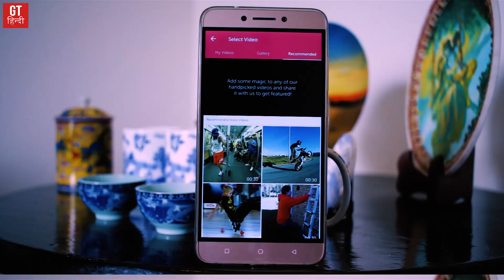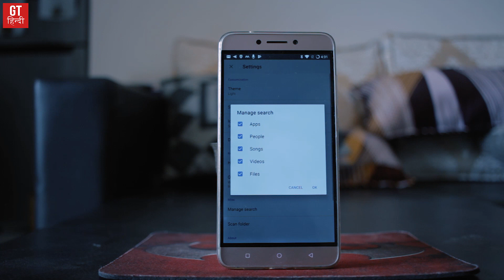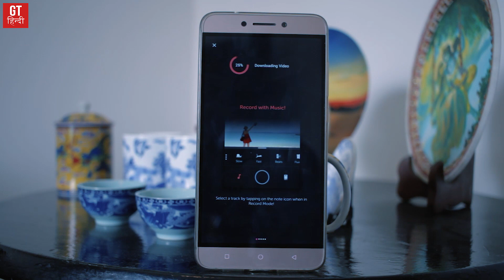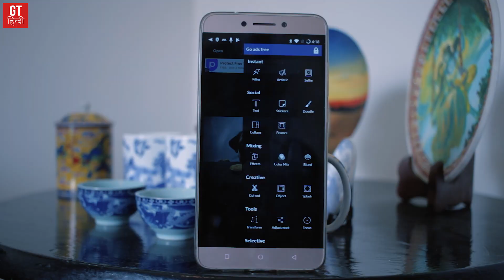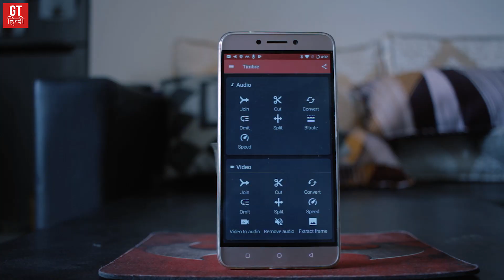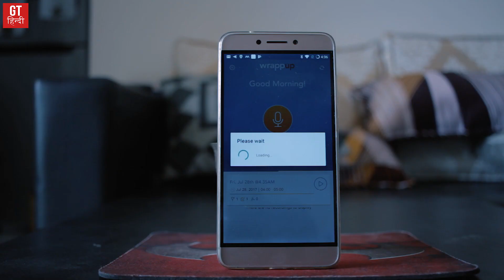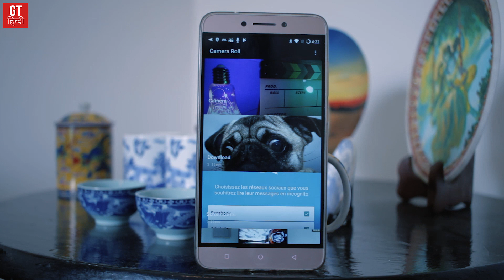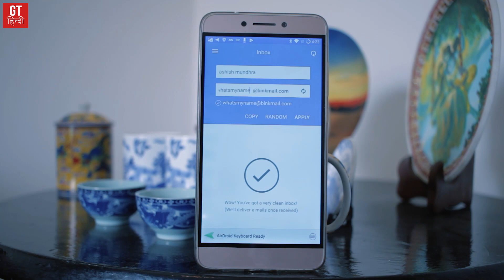10 BEST NEW Android Apps of the Month - August 2017 (Hindi-हिन्दी ) | GT Hindi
10 New Android apps of the month for August 2017. These new Android apps are handpicked and tested by the team so that the are more useful for your everyday life.

Vizmato – Create & Watch Cool Videos!

Our Gear:

Camera: Canon EOS 80D

Audio Equipment 1: Zoom H1
Audio Equipment 2: Zoom H4N
Audio Equipment 3: Blue Yeti

Tripod: Manfrotto Befree Live
Gorillapod: Joby GP3 GorillaPod

Lens 1: Canon EF-S 18-55mm
Lens 2: Canon EF 50mm Prime Lens
Lens 3: Canon EF-S 55-250mm

Gimbal: DJI New OSMO Mobile